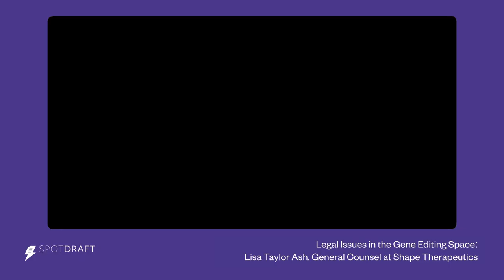Ep 33: Legal Issues in the Gene Editing Space: Lisa Taylor Ash, GC at Shape Therapeutics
How do you leverage your legal career to launch your own consultancy? What are the winning tactics to be an effective in-house lawyer? Is it possible to merge your love of science with your passion for law?

Lisa Taylor Ash, General Counsel at Shape Therapeutics, has the answer to all of your questions. After leading two different legal teams through major acquisitions, starting her own consulting firm, and returning to the GC role, Lisa created effectiveinhouse.com, a website that features legal tactics, samples, and interviews with top in-house counsels across a variety of industries.

Hear Lisa as she explains how she was able to position her career at the forefront of cutting-edge biotech, offers practical advice for lawyers hoping to start a company, shares lessons she wishes were taught in law school, and more.

Check out some of Lisa’s favorite posts from effectiveinhouse.com below:
Minimize Legal Risk

Interview with Brandon Etheridge, GC of the Baltimore Ravens

Topics:
Introduction: 0:00
Leading legal through two major acquisitions: 2:50
Developing personalized medicines: 09:10
Lessons for lawyers dealing with M&A: 12:42
Leaving large companies after an acquisition: 14:45
Launching an independent consulting firm: 16:32
Offering practical advice for starting a consulting business: 20:36
Returning to an in-house role at Shape Therapeutics: 25:46
Legal issues related to gene editing: 33:30
Building public trust in gene therapy companies: 34:44
The future of AI and gene editing: 37:38
Creating an essential legal resource at effectiveinhouse.com: 38:54
Book recommendations: 42:12
What you wish you had known as a young lawyer: 46:39

SpotDraft is a leading CLM platform that solves your end-to-end contract management issues. to learn more.